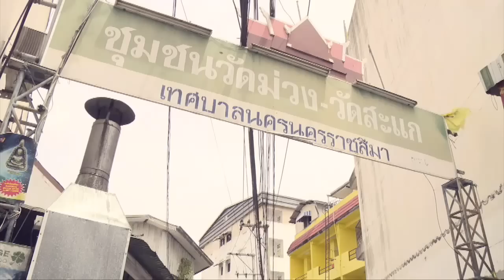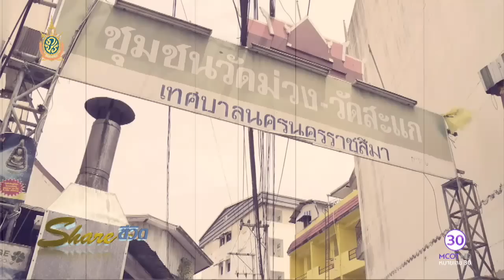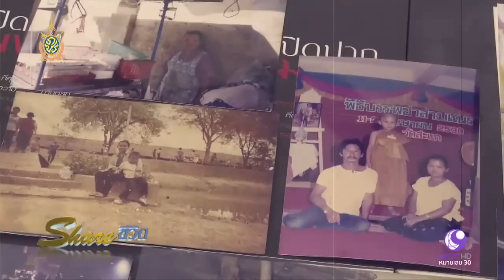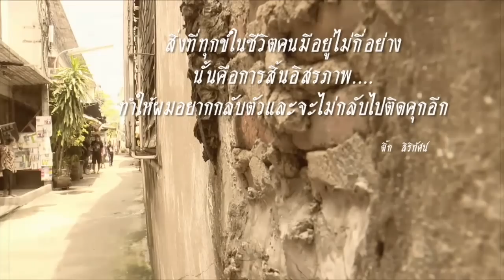Share ชีวิต (16 ก.ค.59) ตอน โจรกรรม กลับใจ | ช่อง 9 MCOT HD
Share ชีวิต
ตอน โจรกรรม กลับใจ.- 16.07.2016